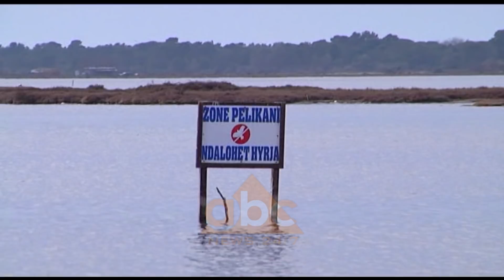ABC News sjell per here te pare pamje nga Laguna e Karavastase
Është Laguna e Karavastasë, nga bukuritë e rralla të natyrës. Sot ka numrin më të lartë të shpendëve të egër dhe kolonitë e tyre. Përmes ngushticave, e kanaleve ranore pamja është spektakolare. Pelikani kaçurrel, simboli i lagunës është aty. Janari është periudha e vetme kur ky shpend ndërton foletë.

Ndërtimi i tyre për të tretin vit radhazi ndihmohet edhe nga  punonjësit e Agjensisë së zonave të mbrojtura. Kjo ndihmë i jepet pelikanit për shkak të rritjes së nivelit deri në një metër të ujit të detit, çka sjell përmbytjen e foleve. Nëse uji mbulon vezët, ato do të përmbyten e për pasojë do të ulet numri i çeljes së zogjve.

Pelikani kaçurrel në lagunën e Karavastasë ka ishullin e tij. Prej vitesh ka ngritur kolonitë. Për të ruajtur zonën është ndërtuar në mes të detit një vend roje, punonjësi i së cilës qendron aty vetëm për foletë e pelikanit.

Në këtë ishull janë 5- 15 grupe folesh, dhe mbi 200 pelikanë në kullotë. Foletë janë ndërtuar kryesisht me dega pishe.

Është hera e parë që një televizion hyn në ishullin e Pelikanit, në shtëpinë e këtij shpendi gjigand. Në zonë hyrja është rreptësisht e ndaluar, sidomos deri në mbarim të ciklit riprodhues të pelikanit.

Pelikani kaçurrel nuk shtegton dhe është një specie e mbrojtur në Shqipëri. Laguna e Karavastasë është e vetmja zonë në Ballkan ku kjo specie riprodhohet. Vite më parë çerdhet e tij u shkatërruan dhe vezët e tyre u thyen nga banorët e zonës, çka vuri në rrezik zhdukjen e tyre.

Gazetare e ABC News, Lushnje: Anila Sefa